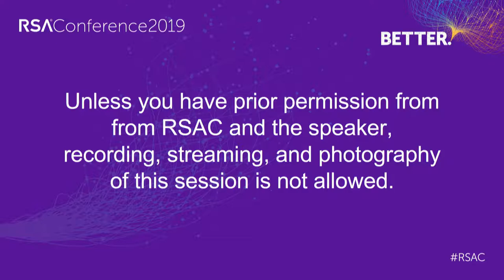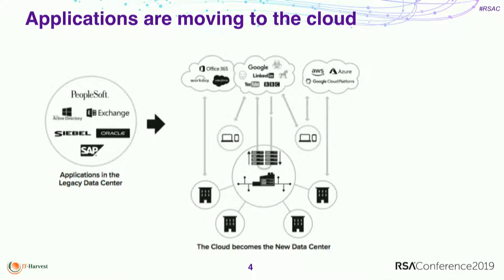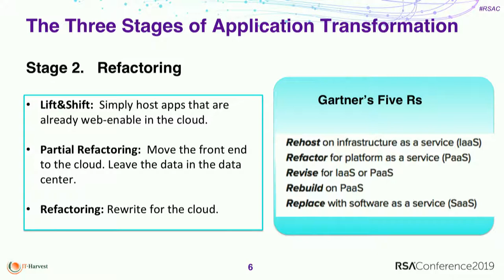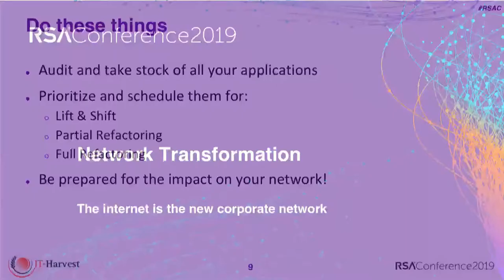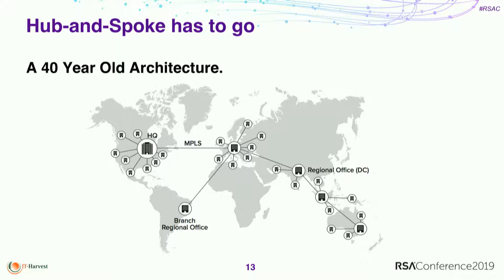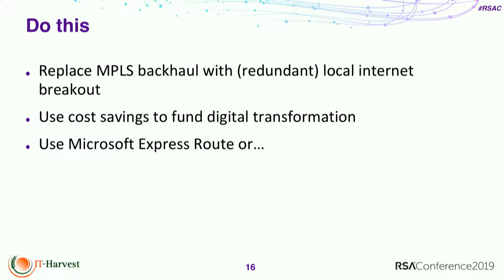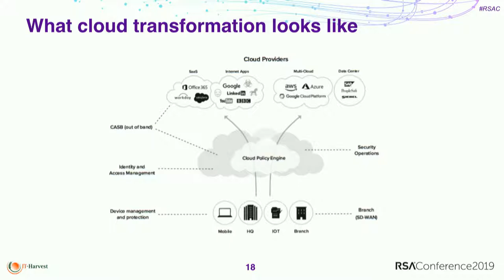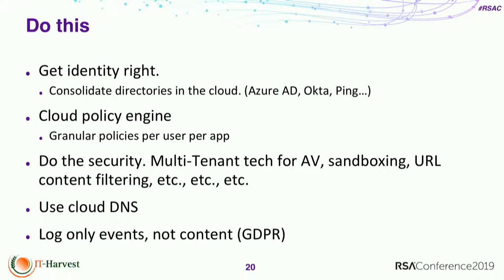Zero-Trust Networking Is Facilitating Cloud Transformation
Richard Stiennon, Chief Research Analyst, IT-Harvest

The CIO’s journey to a cloud-first strategy. The endgame is one where applications are hosted in the cloud and visible only to authorized users. Real-world examples of success provided. The cloud becomes the data center. The Internet becomes the corporate network. With some dire consequences for traditional network security appliance vendors who lag behind the curve.Learning Objectives:1: Learn how cloud transformation is now an imperative.2: Learn how cloud security is disrupting traditional hardware appliance markets.3: Gain new understandings through the experience of 16 different organizations.Pre-Requisites:Familiarity with enterprise IT.